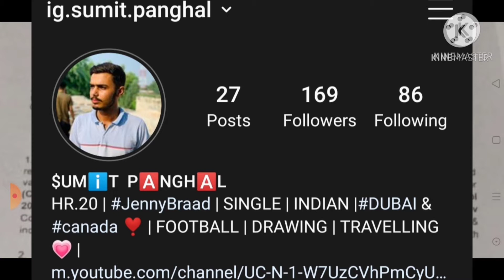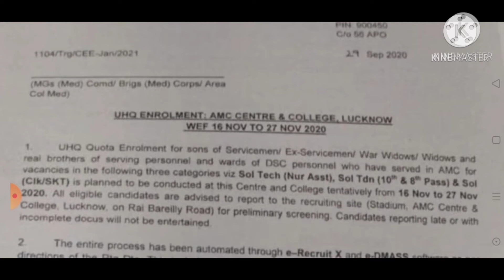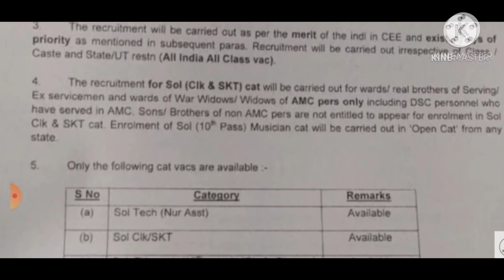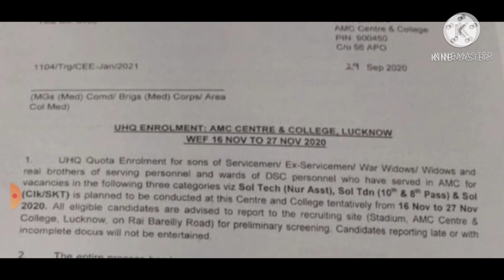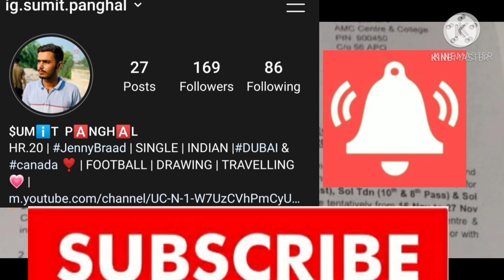RELATION BHARTI IN AMC CENTRE & COLLEGE LUCKNOW IN NOV | MUST WATCH 🇮🇳🇮🇳🇮🇳